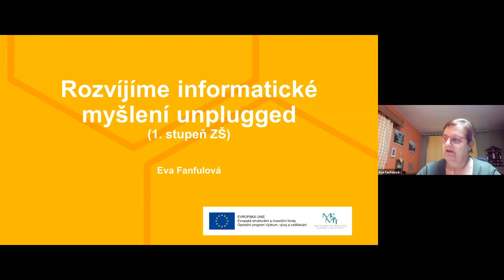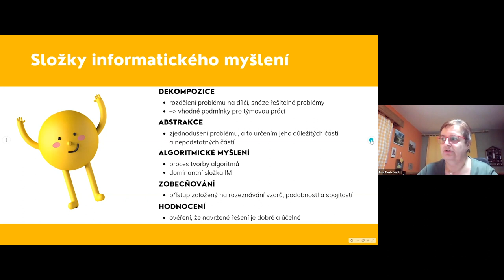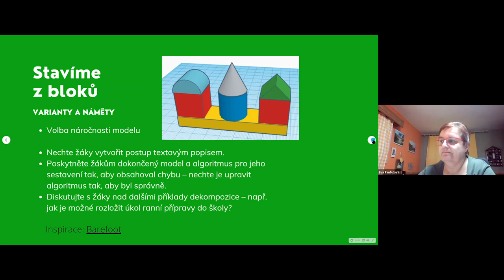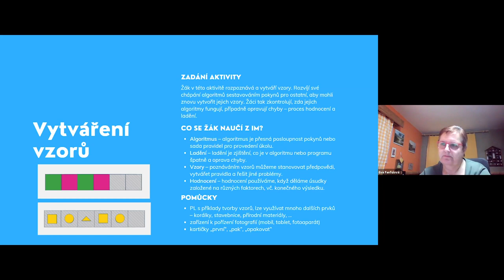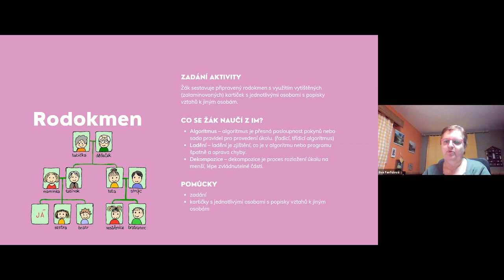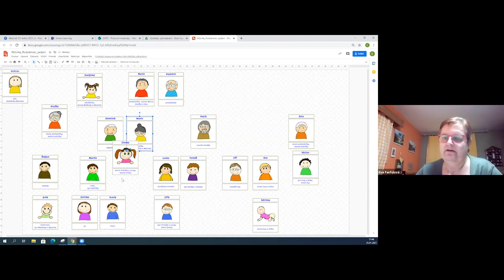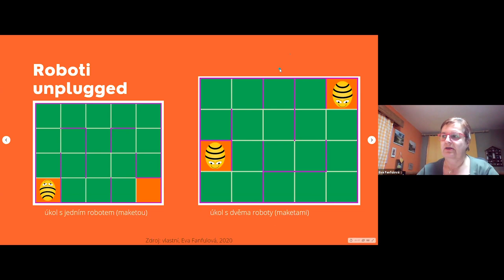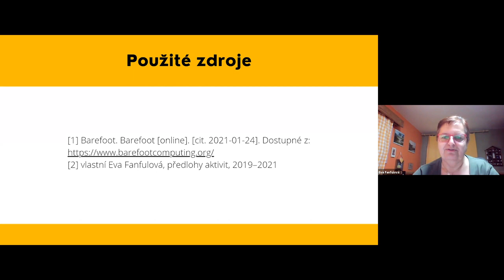MŠ, 1. stupeň - Rozvíjíme informatické myšlení unplugged - E. Fanfulová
Lektorka: Ing. Bc. Eva Fanfulová

Unplugged aktivity jsou aktivity, při nichž se nevyužívá počítač ani jiné podobné zařízení.
Na webináři se účastníci seznámí s různými možnostmi rozvoje informatického myšlení s využitím unplugged aktivit vhodných pro žáky 1. stupně základních škol. Prezentované aktivity budou sloužit jako inspirace, některé z nich si účastníci vyzkouší přímo při webináři.